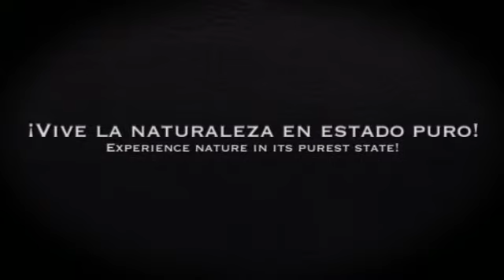Terrace Mar Suite Hotel en Funchal (Portugal)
Terrace Mar Suite es un fantástico apartahotel de cuatro estrellas que se encuentra en Funchal, una de las capitales de Portugal. El alojamientos se encuentra a pocos minutos de la cuidada playa y a tan sólo 500 metros del spa Lido, excelente lugar para relajarte. Desde el aeropuerto sólo te separan 22 escasos kilómetros. Alojamiento bien comunicado.

El apartahotel cuenta con 43 espaciosas y equipadas habitaciones. Además, Terrace mar Suite cuenta con los siguientes servicios adicionales: Piscina climatizada, terraza con vistas al mar, bar, solarium, jacuzzi, sauna y alojamiento. Hay que destacar el restaurante propio por sus exquisitos platos de calidad. Por todo esto, no queda otra posibilidad más que conozcas Funchal a través de los ojos del Terrace Mar Suite.

Sobre Fuchal:

Fuchal es la capital de la preciosa Madeira, una de las regiones autónomas de nuestro vecino Portugal. Caracterizada por sus buenas playas y su buen clima mediterráneo, Funchal cuenta también con otros interesantes reclamos culturales.

En la ciudad destacan varios puntos de interés histórico-cultural. Cabe recalcar los siguientes: Convento de Santa Clara, Jardín Botánico de Madeira, el Mercado de Lavradores o el magnífico Museo de Arte Sacra, muy recomendable.